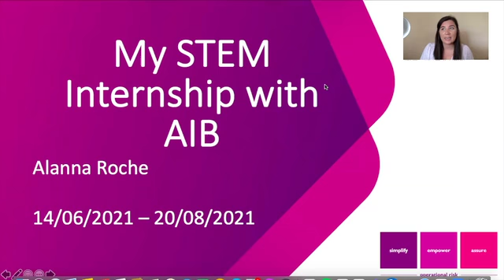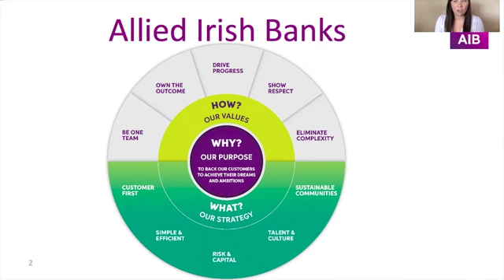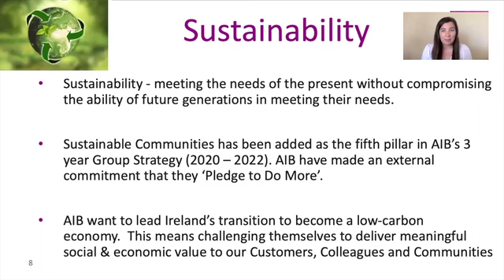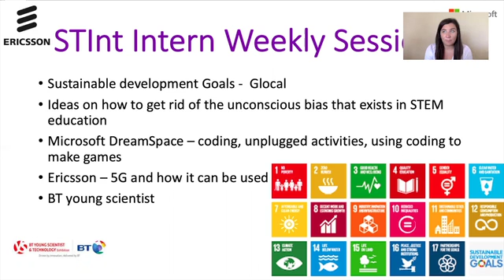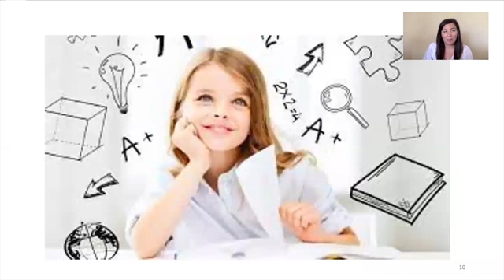Alanna Roche STInt 2021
Find out more about Alanna's STInt in industry on her profile